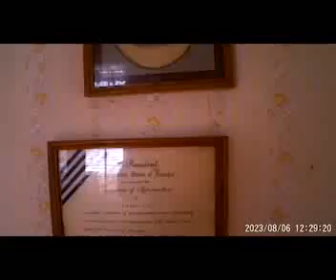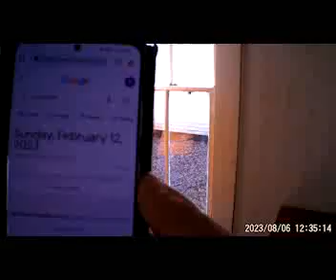BILLIE CREEK VILLAGE football paranormal predictions evp eagles won old